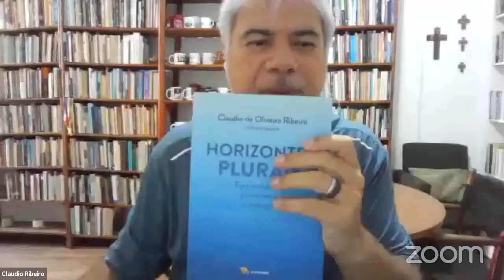Congresso Múltiplos | Conferência de Abertura